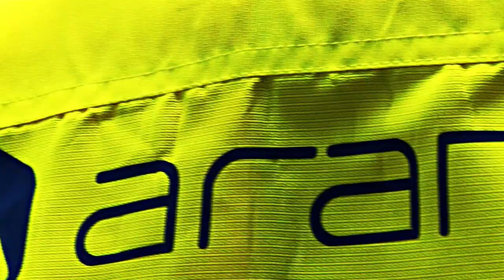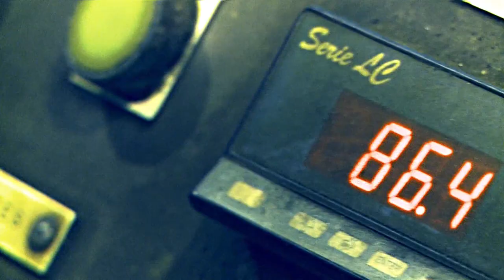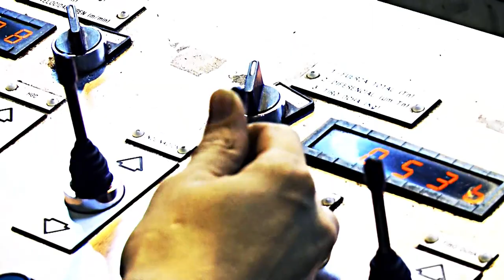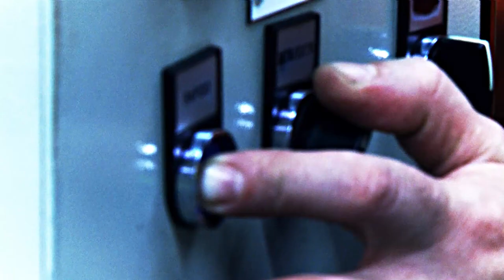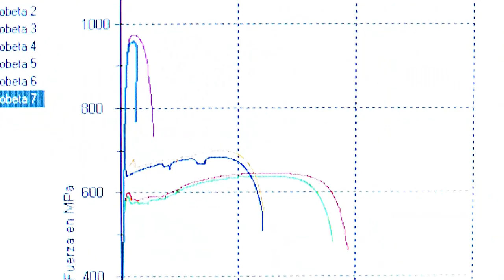ARANIA, Präzises Kaltwalzen von Stahl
ARANIA ist ein erfahrenes Unternehmen, das es versteht, die Kenntniße über die Verfahren seiner Kunden in seine eigenen Produktions- und Managementprozeße zu integrieren, um die höchste Qualität und Sicherheit in der gesamten Wertkette zu erzielen. Die Automobilzuliefererbranche und zahlreiche Stahlverwender mit den höchsten Ansprüchen stellen das internationale Ziel der hervorragenden Anpaßungsfähigkeit von ARANIA dar.

Präzises Kaltwalzen.
Stähle mit hohem und niedrigem Kohlenstoffgehalt sowie hochfeste Stähle.
100.000 To.
70% Export.
2 Produktionßtätten in Amorebieta und Basauri (Biskaya).
28.000 m2 Produktionsfläche.
170 Mitarbeiter.